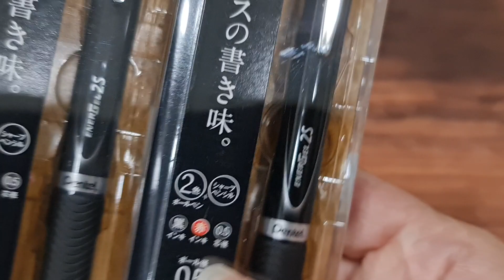Pentel Energel Multi Pen Unboxing 2S&3 - All color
Line : @bosspremium

ขอให้คุณได้ปากกาแบรนด์เนมที่ถูกใจ
Penbrandname